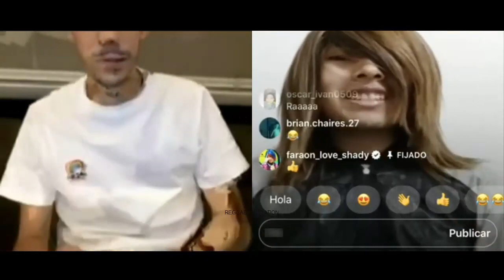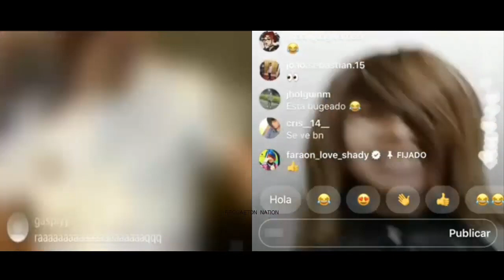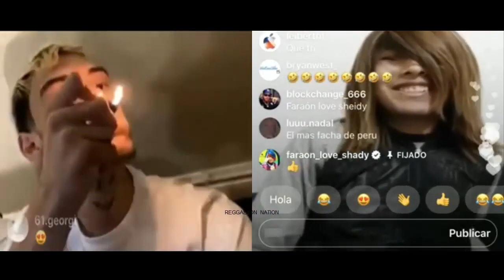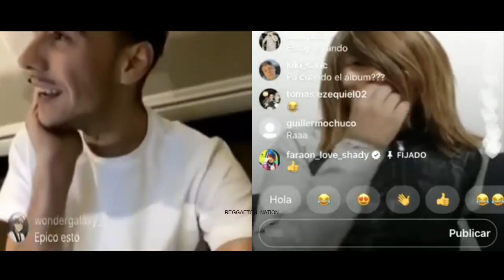¡EXCLUSIVO! 😱 Faraón Love Shady ❌ Kidd Keo - DRACUKEO (Remix) y su Álbum 2021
Faraon Love Shady y Kidd Keo En directo hablando de una posible Colaboración y su Álbum 2021
FARAON LOVE SHADY Habla Con KIDD KEO
¿Posible remix de DRACUKEO de Kidd Keo con el FARAON?

💻Noticias del Genero Urbano
💵Biografias de Artistas  📙🎶